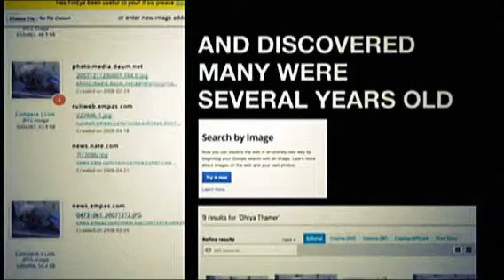The Real Stevie Bee - Maybe